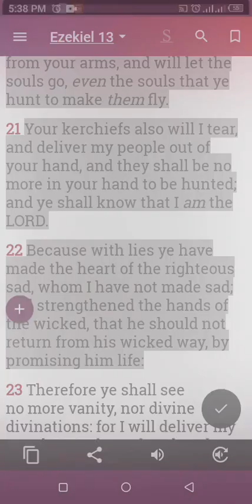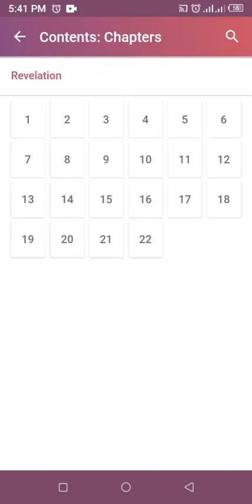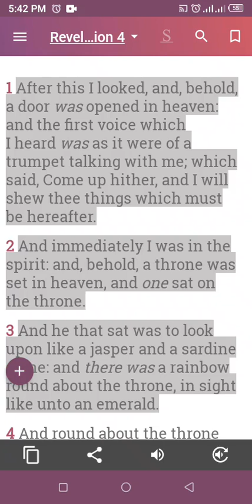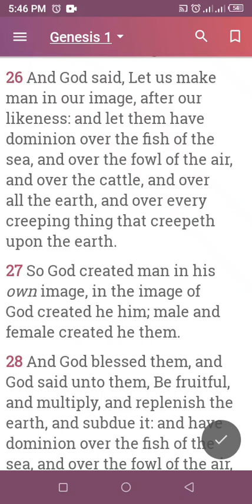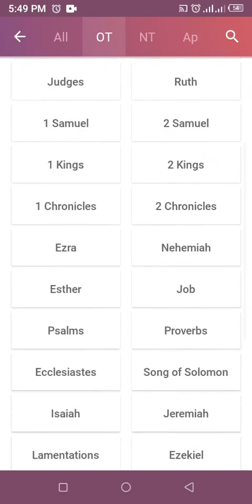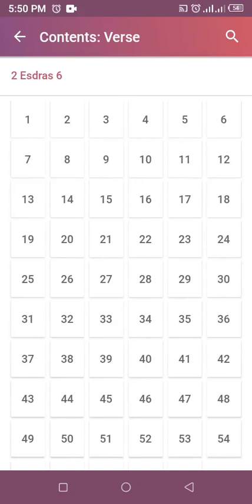W.O.A.C SERIES [The Breath of Life] Sec 6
There has been misconception about The Breath of Life, is it the Oxygen and Carbon Dioxide? Let's find out on this amazing revelations series!